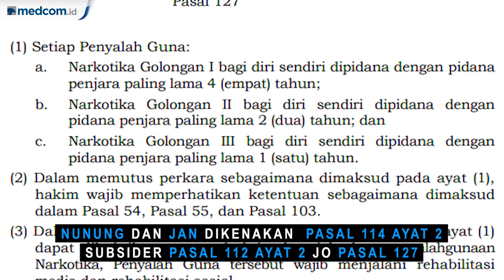Polisi Akan Evaluasi Permohonan Rehabilitas Nunung dan Suami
Komedian Nunung dan suaminya July Jan Sambiran resmi ditahan Polda Metro Jaya. Mereka ditetapkan sebagai tersangka penyalahgunaan narkoba. Polisi akan mengevaluasi permohonan rehabilitas terhadap 2 tersangka itu. Nunung dan Jan dikenakan Pasal 114 ayat 2 subsider Pasal 112 ayat 2 juncto Pasal 127 dan Pasal 132 ayat 1 UU RI Nomor 35 Tahun 2009 Tentang Narkotika.